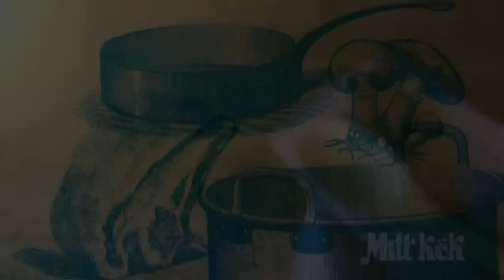Mitt kök: Lisa Lemke lagar krispiga laxnuggets med tartarsås och kokt potatis - TV4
Mitt kök i TV4 från 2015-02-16: Små goda, krispigt stekta och frasiga bitar av lax tillsammans med en kall tartarsås är vad Lisa Lemke bjuder på i Mitt kök. Recept